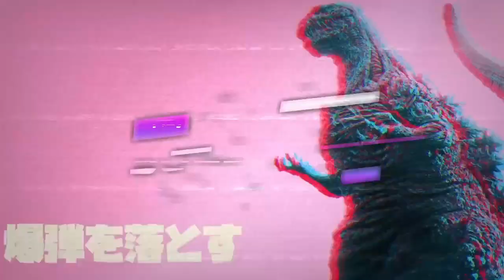Let's Play Blue Fire - 02 ISP No Like Me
Sorry folks. I got em on the phone after the stream and read them the log from my modem and they decided that yeah, there's an issue somewhere. We'll be back next week, and I'll have a makeup stream somewhere.